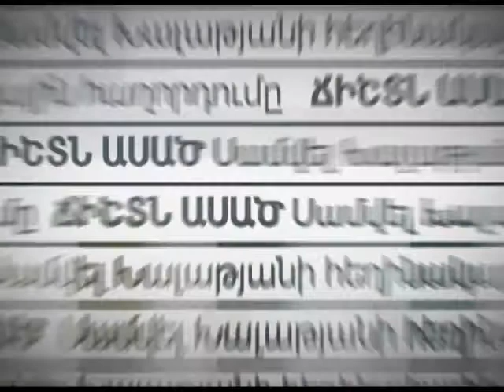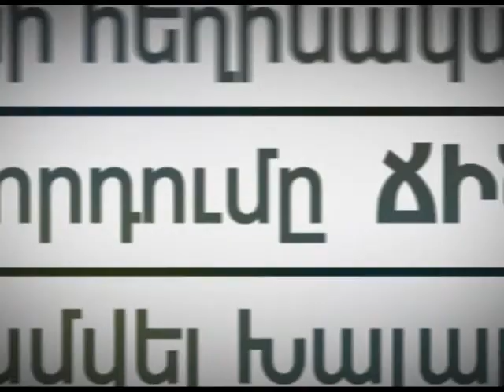Ճիշտն ասած - 21.10.2017